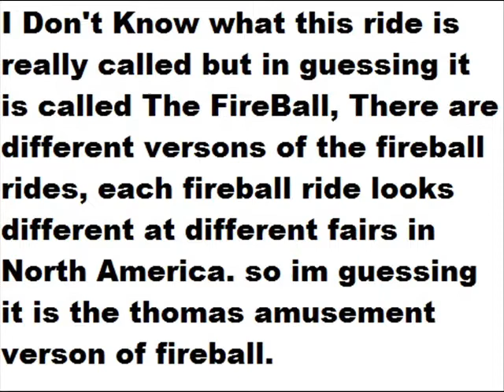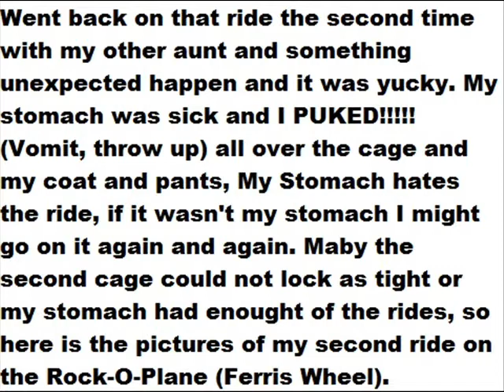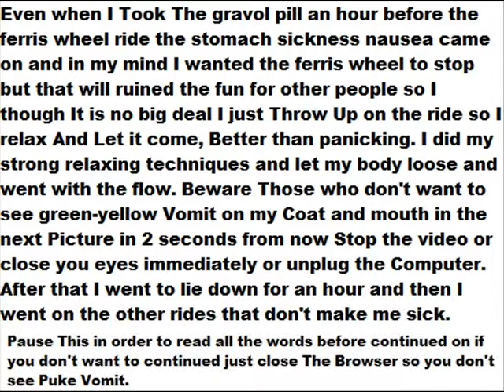My Thomas Amusement Rides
Video made on September 13, 2010. Thomas Amusement Most Famous Ride I Think Is The Rock-O-Plane Ferris Wheel, That what I read about in the mall, For those of you that want to Puke Ride The Rock-O-Plane. Stop the video a little bit so you can read the words in the picture word video. While watching the ferris wheel video or my thomas amusement rides video, make sure that the video is in full screen mode, there will be 2 different cages with 2 people in it and the rest will be empty, to watch my cage try to focus on the cage with the person that is wearing a white coat. the person wearing a white coat is me. The ferris wheel will move fast don't lose your focus on my cage, when you lose your focus on my cage in this video you will be looking at other cages that I am not in. to solve that you will have to press pause and play button over and over to slow down the video, you can pause the video and find the cage with a person wearing a white coat. Remember my cage is the one that is lock or still (not rocking like the others). But they all still go Upside Down.